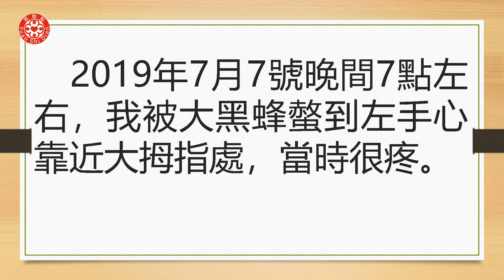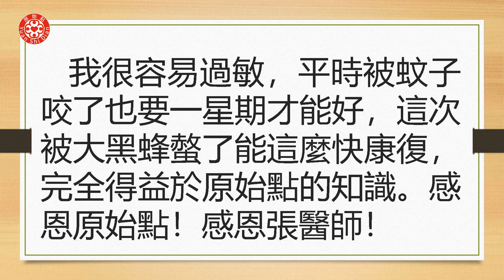大黑蜂螫傷案例